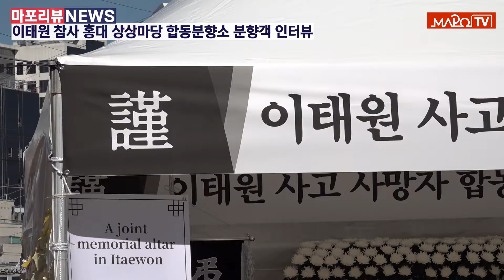[마포리뷰NEWS] 이태원 참사 홍대 상상마당 합동분향소 분향객 인터뷰